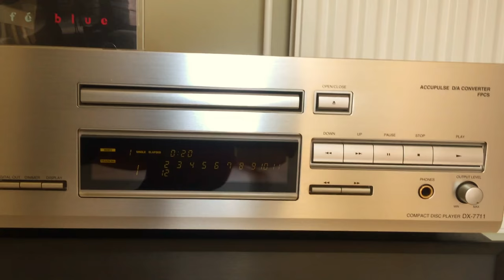Monitor Audio PL 100, Audia Flight One, Onkyo Integra DX-7711.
The purpose of this video is a Visual picture of the speaker.
High end hifi you just need to hear in person.

Speakers: Monitor Audio Platinum 100.
Amp: Audia Flight One.
CD player: Onkyo Integra DX-7711.
Track: Patricia Barber, What a shame